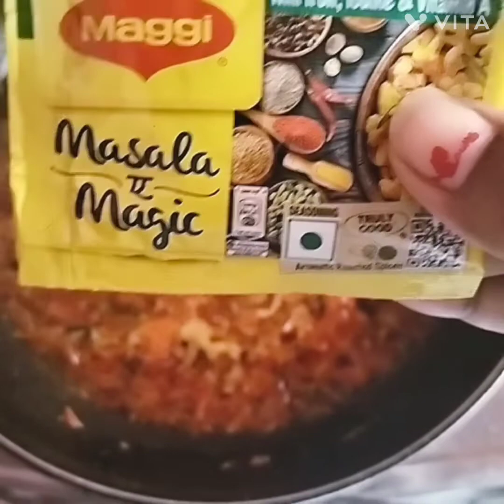5 Minut ke Andar banai Tamatar Dhaniya sabji(5 मिनट के अंदर बनाए टमाटर और धनिया की सब्जी)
5 Minut ke Andar banai Tamatar Dhaniya  sabji(5 मिनट के अंदर बनाए टमाटर और धनिया की सब्जी)

hello friends welcome back Anuriddhi M.P food Volg ke channel mai.aj mai lekar aaye hai tamatar aur dhaniya ki rsedar sabji I hope aap logo ko mera ye food Volg acha lage.like share and subscribe well icon jarur press kare.

your questions:-

samagri:- tamatar aur dhaniya,2 kali lahsun,4 hari mirch, 1/2chammj jira,namk sawad anusar, haldi 1/2 chammj, nimbu ka ras 1/2 chammj, Maggi masala!